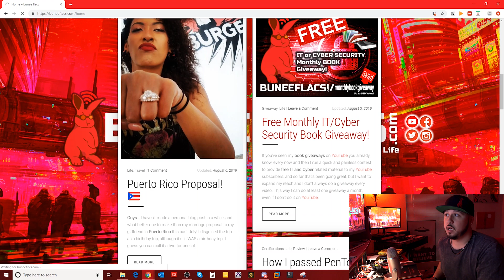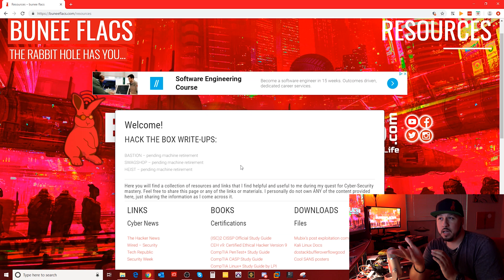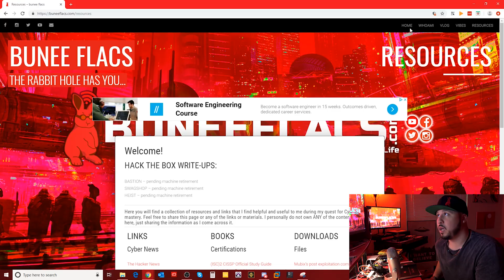My Path to OSCP: Year 1 - I'm on a Red Team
It's been an ENTIRE year since my very first OSCP video! I haven't achieved the OSCP certification YET, but I have landed a gig on a Red Team for a federal agency! The OSCP is still definitely in my sights and on track for this year.

Also, giving away another Book: Tribe of Hackers: Red Team. Use tribeofhackersredteam for your chance to win it in my next video

And lastly, I've started to write up Hack The Box machines and will begin releasing those as HTB retires them. and keep a look out for those!

00:00     Tribe of Hackers Red Team Giveaway
00:41     Monthly Book Giveaway email list
01:27     Hack The Box write-ups on my resources page
02:09     I'm officially on a Red Team!
05:27     OSCP Update!

Hacking books I recommend that can help with OSCP:

Penetration Testing

The Web Application Hacker's Handbook 2